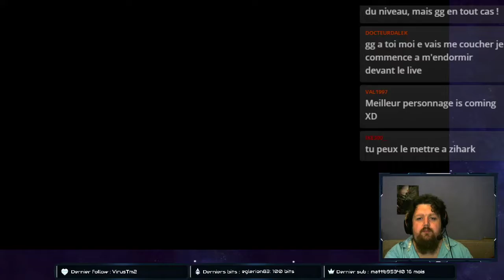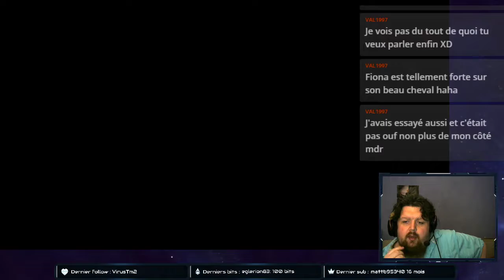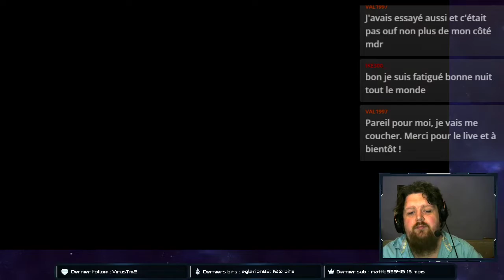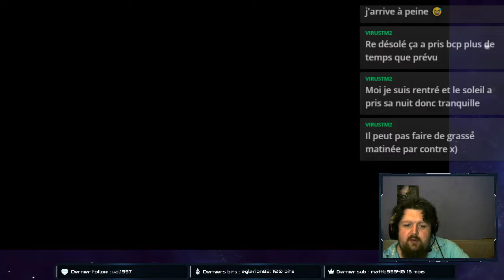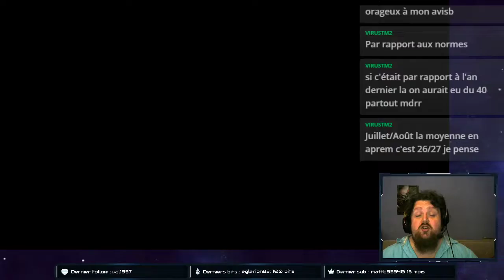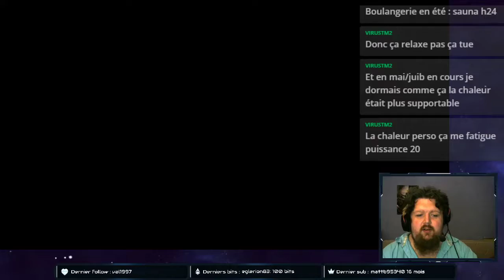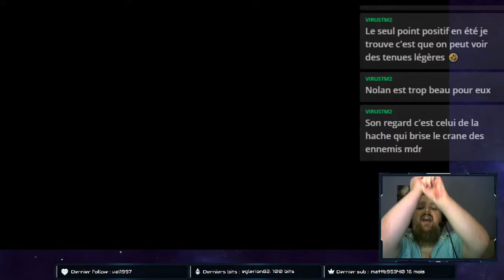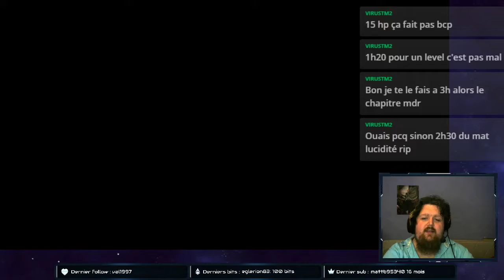FIRE EMBLEM : RADIANT DAWN #06 On commence à galérer !